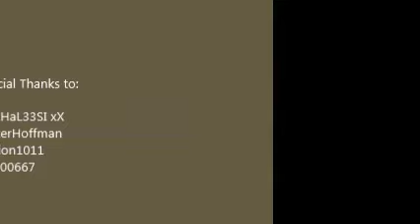The Big Daddy Blaze Show video 1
The very first video I ever made for youtube.